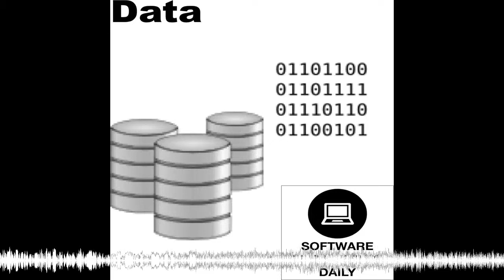Cloudera Chief Technologist Eli Collins Discusses Streaming, Batch, Business, and Open-Source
Cloudera allows enterprises to leverage their data through its Hadoop platform. Eli Collins is the Chief Technologist at Cloudera.

Topics include:

changes to Hadoop since Cloudera’s founding
Cloudera’s usage of Spark, Docker, and other open-source technologies
how enterprises use batch and streaming together
Cloudera’s open-source policy
Should Frito Lay open source its chip-making abilities?
how collaboration occurs between big, competing companies
the growth of increasingly vertical managed big data platforms like Confluent
why career growth is about optimizing for learning

Links:

Eli Collins on YouTube: “Data is the Application”
SE Radio Hadoop episode with Philip Zeyliger
Cloudera’s Open Source Policy
Eli Collins interview